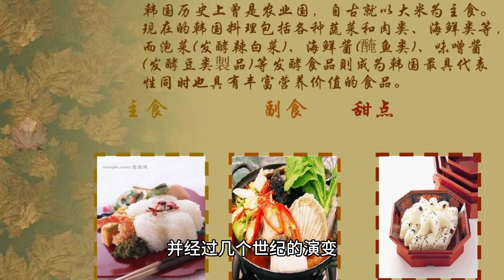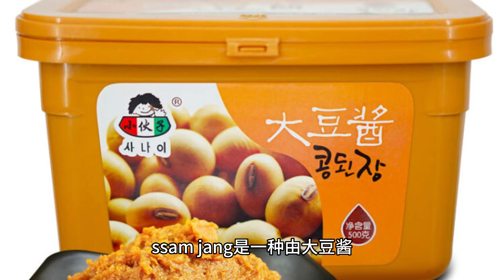美食: Korean Local Cuisine 韩国当地美食 (3 Minutes)